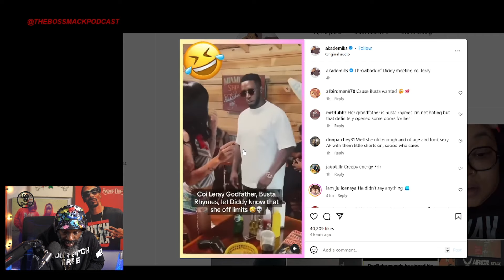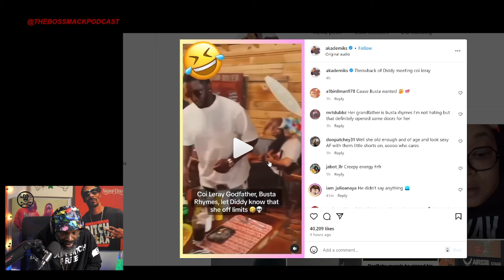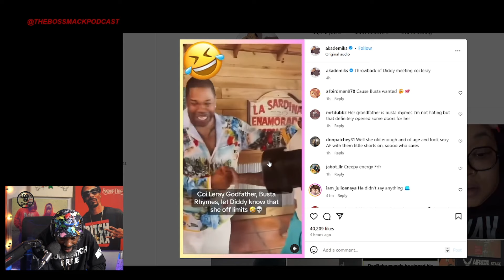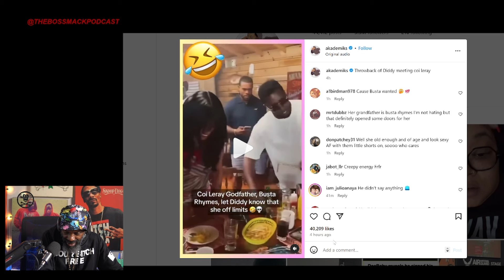TheBossMackPodcast | Diddy does Weird sh*t to Coi Leray